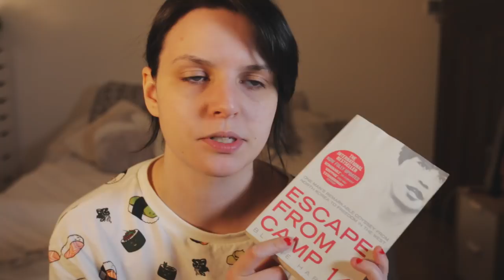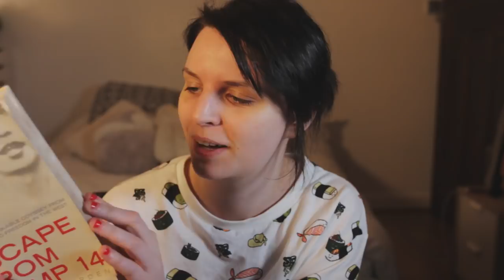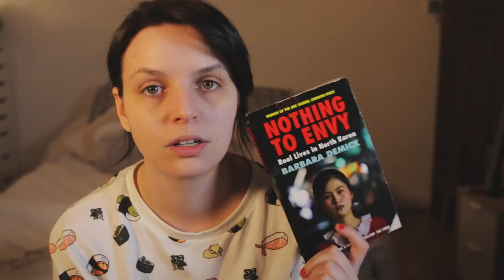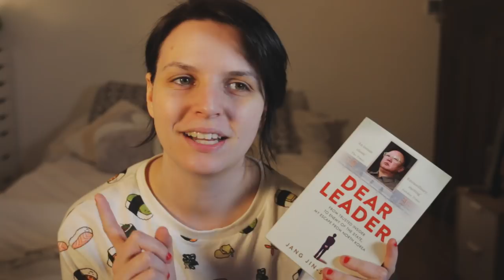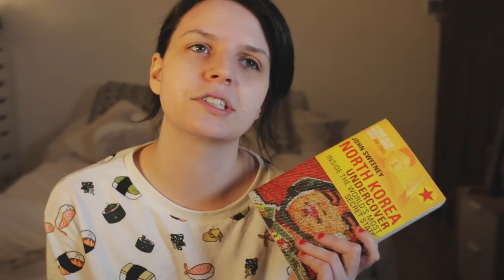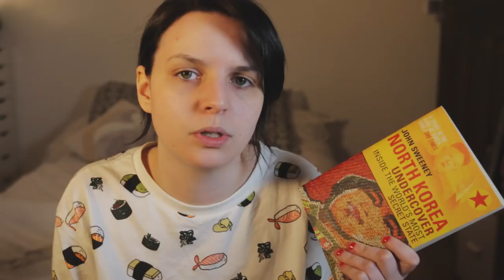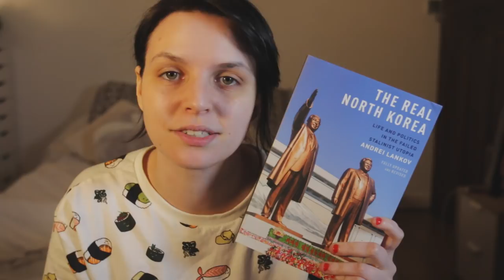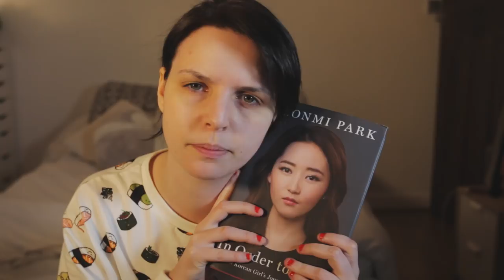North Korea book recommendations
Here are the books I've read!

Escape From Camp 14 by Blaine Harden
The Aquariums of Pyongyang by Kang Chol-Hwan
Nothing To Envy by Barbara Demick
North Korea Undercover by John Sweeney
Dear Leader by Jang Jin-Sung
The Real North Korea by Andrei Lankov
In Order to Live by Yeonmi Park
A Thousand Miles to Freedom by Eunsun Kim
The Girl With Seven Names by Hyeonseo Lee
Without You There Is No Us by Suki Kim
Under The Same Sky by Joseph Kim
A Kim Jong-Il Production by Paul Fischer

This video is part of the Positivity Pledge! Comments inciting hatred towards anyone for their beliefs will be removed, and the commenter blocked. Thank you for keeping the comments section safe and positive for everyone!